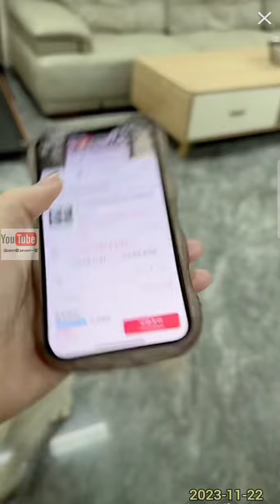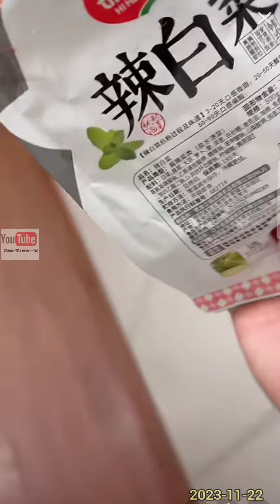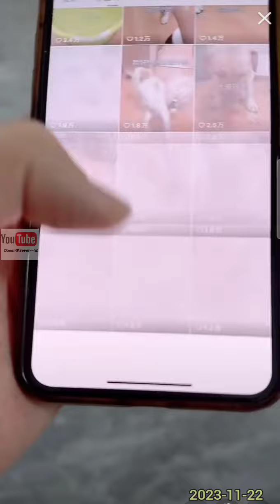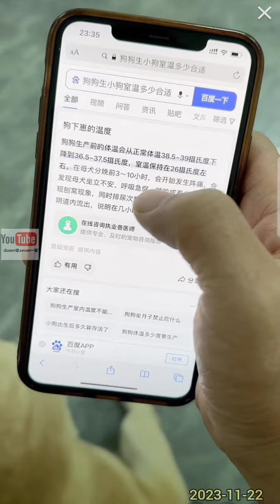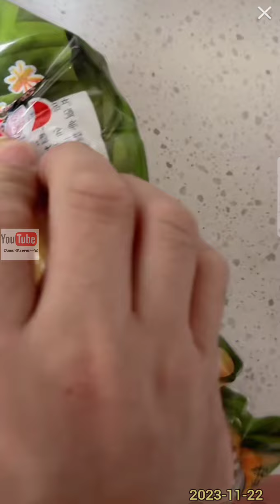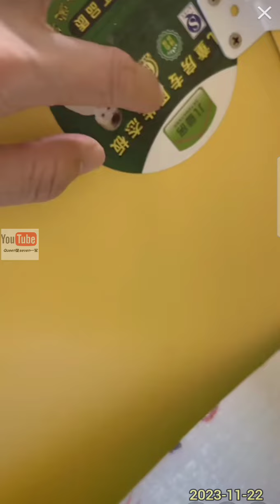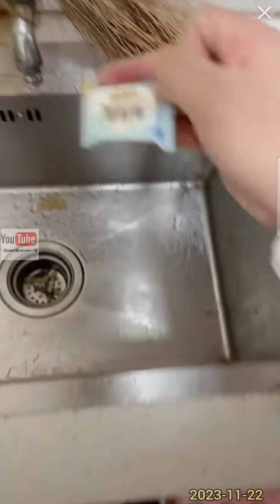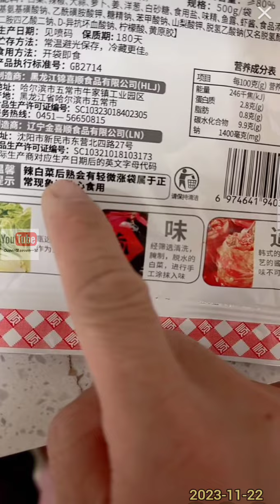拉布拉多seven老四💕2023-11-22💕Labrador seven💕Queen爱赛文一家 seven老四小迷糊 💕queenlee